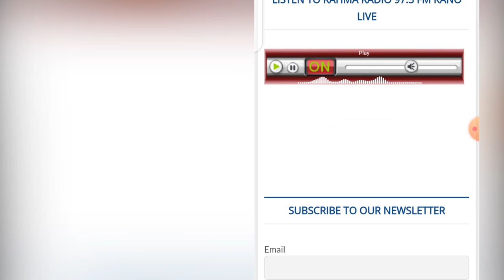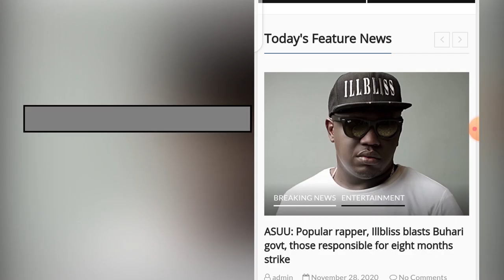Dalin da yasa aka dage shari`ar Abdulmalik Tanko wanda ya halaka Hanifa